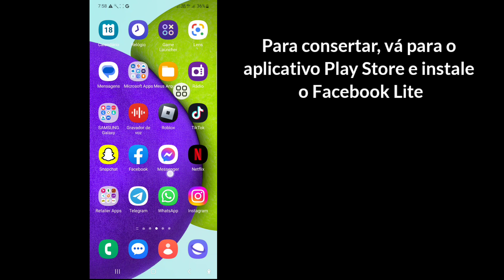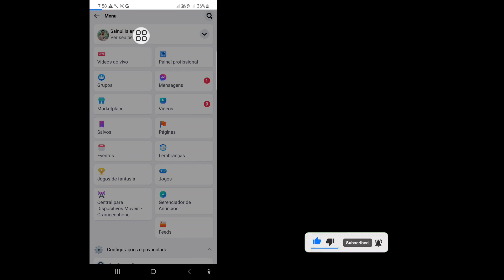Como consertar o evento de vida do Facebook que não aparece (2023) | Evento de vida no Facebook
Neste vídeo vou mostrar como consertar o evento de vida do Facebook que não aparece (2023) | Evento de vida no Facebook assista a este vídeo completo e aprenda seguindo todos os meus passos sem pular. É um processo muito simples que leva apenas algum tempo.
 Isso é mais importante para todos os usuários do Facebook.